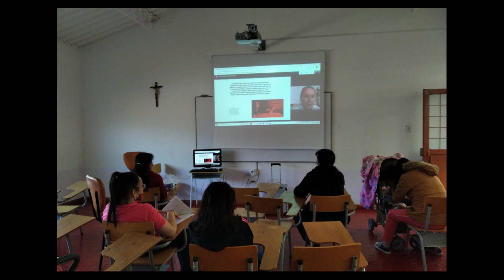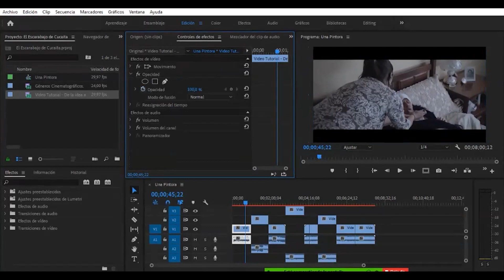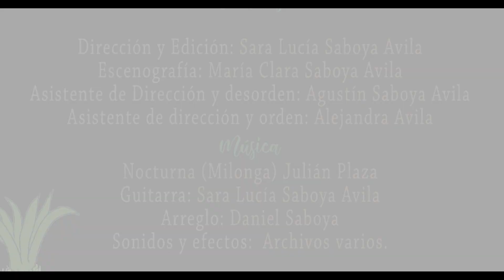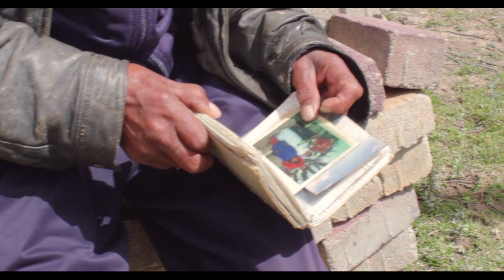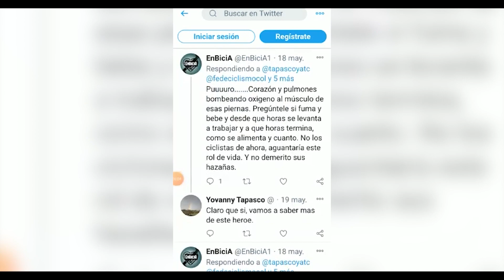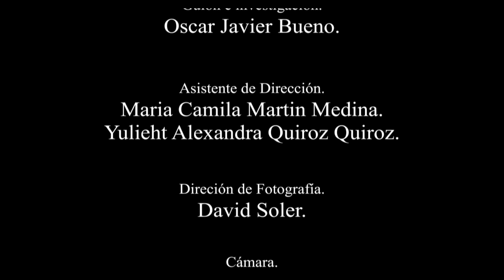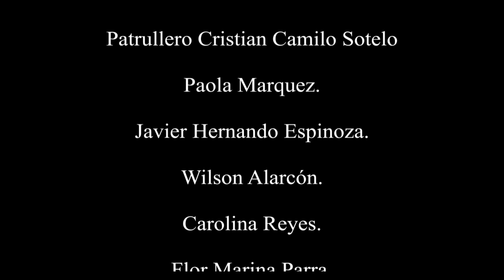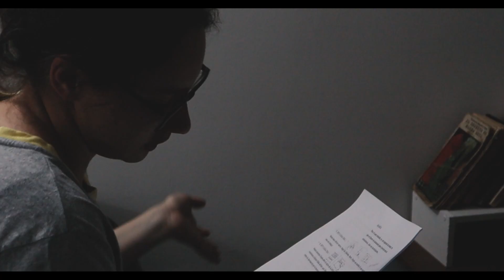1ra Muestra Escuelas de Formación Artística Visual y Audiovisual - Tunja 2020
La escuela de formación artística visual y audiovisual de Tunja nos comparte los productos realizados por niños, niñas, adolescentes y adultos que se unieron a este proceso desarrollado por la Secretaría de Cultura y Turismo, con el objetivo de fomentar el conocimiento y desarrollar nuevas habilidades en la población.